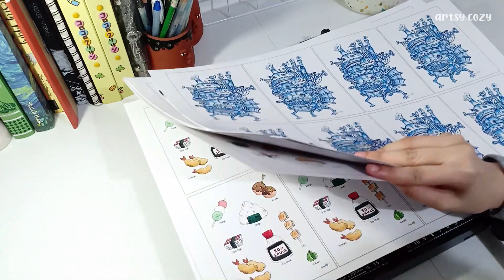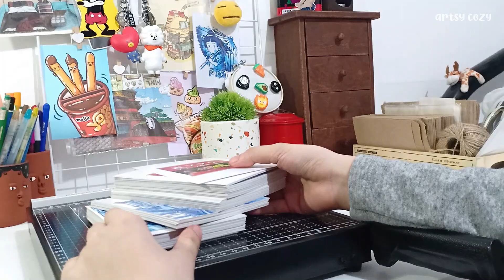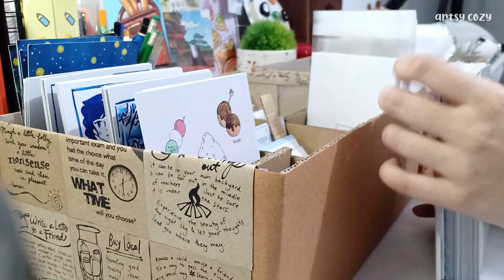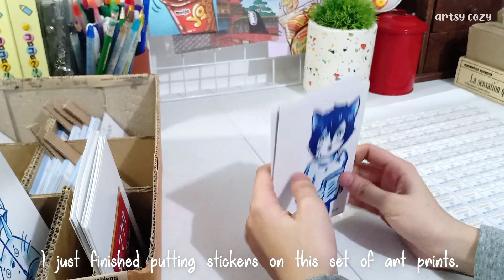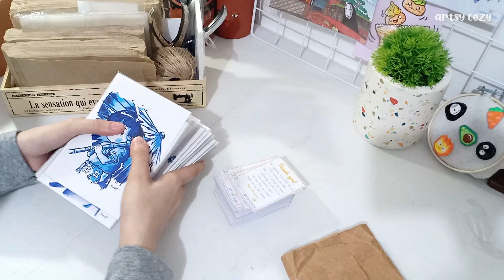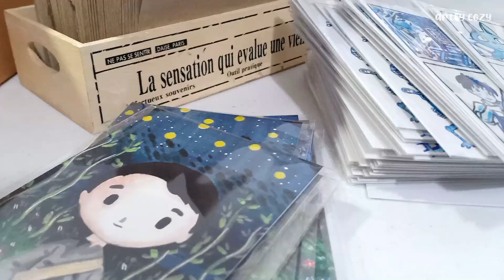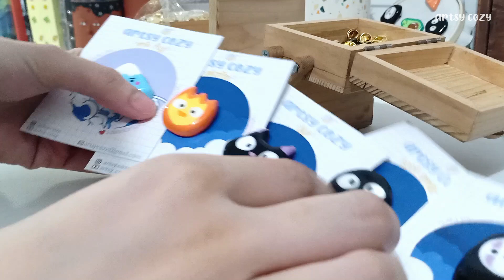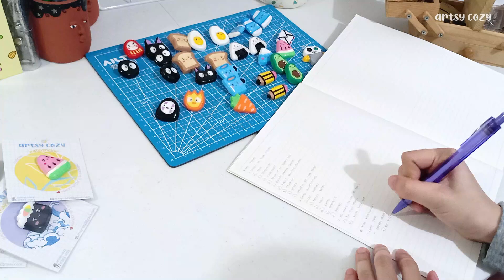Studio Vlog 02┃Starting a Small Business✏️(art prints and clay pins)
Hi friends ✨

How are you guys? It's been a while since our last studio vlog but we're finally back with another video. Me and my sister have been busy planning and creating our products to sell online and in a local art store. I'll share to you in this video how we organize and package our art prints and clay pins. Can't thank you enough for the overwhelming support we've been receiving the past few months. I hope you enjoy this video. Thank you so much!

kurisuu ♡